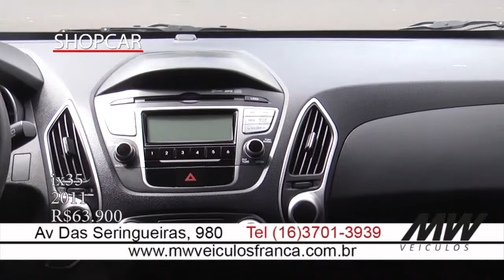MW Veículos / SHOPCAR 61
Publicidade veiculada no Programa ShopCar, Canal 03 NOVA TV em Franca SP.